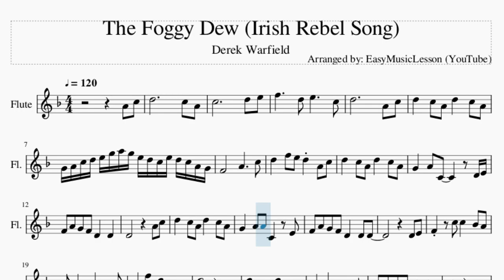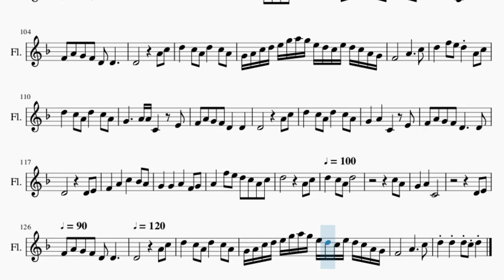Flute Sheet Music: How to play The Foggy Dew (Irish Rebel Song) by Derek Warfield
Comment and let us know how the videos have helped you. It keeps us going! :)Here is a sheet music/tab video on the song The Foggy Dew (Irish Rebel Song) by Derek Warfield on the flute. A flute sheet music arrangement which is transposed to notes that are easily played by flute, for the song The Foggy Dew (Irish Rebel Song) by Derek Warfield.

EasyMusicLesson teaches you to play the your favorite instrument, through well-arranged sheet music so that you too can learn how to play The Foggy Dew (Irish Rebel Song) by Derek Warfield on the flute as fast as you can. A flute sheet music with backing tracks to help your play the song better.

Chords of Flute arrangement:
D Min   D Min   D Min   D Min   D Min   C Maj   Bb Maj   C Maj
D Min   D Min   C Maj   Bb Maj   C Maj   D Min   F Maj   C Maj
D Min   Bb Maj   D Min   C Maj   Bb Maj   C Maj   D Min   D Min
D Min   D Min   C Maj   A Min   D Min   G Min   D Min   D Min
C Maj   A Min   D Min   G Min   D Min   F Maj   C Maj   A Min
D Min   A Min   Bb Maj   D Min   C Maj   A Min   Bb Maj   C Maj
D Min   D Min   C Maj   A Min   Bb Maj   C Maj   D Min   D Min
C Maj   A Min   D Min   G Min   D Min   D Min   C Maj   A Min
D Min   G Min   D Min   F Maj   C Maj   A Min   D Min   A Min
Bb Maj   D Min   C Maj   A Min   Bb Maj   C Maj   D Min   D Min
C Maj   Bb Maj   C Maj   D Min   D Min   C Maj   Bb Maj   C Maj
D Min   F Maj   C Maj   D Min   Bb Maj   D Min   C Maj   Bb Maj
C Maj   D Min   D Min   D Min   D Min   C Maj   A Min   D Min
G Min   D Min   D Min   C Maj   A Min   D Min   G Min   D Min
F Maj   C Maj   A Min   D Min   A Min   Bb Maj   D Min   C Maj
A Min   Bb Maj   C Maj   D Min   D Min   C Maj   A Min   Bb Maj
C Maj   D Min

Melody notes of Flute:
A4 C5 D5         C5 A4
C5         D5 E5
F5     D5 E5     C5
G4 A4 C5 D5 E5 G5 A5 G5 E5 D5 C5 E5 D5 C5 A4 G4
D5   F5 E5 D5 A4 C5
F4 A4 G4 F4 D4   D4
G4   A4 A4 C4   E4
F4 A4 G4 F4 D4   D4 D4
D4 E4
F4   C5 C5   Bb4 A4
G4 G4     A4   A4
A4   F5   D5 C5 A4 C5
D4         A4 C5
D5   C5 A4 D5     C5 A4 G4
A4 C4   D4 E4
D4         D4 E4
D5     C5 D5 A4 C5
G4 G4 G4   A4   F4 G4
A4   F5 E5 D5 C5 A4 C5
G4 A4   C4   E4 E4
D4         D4 E4
F4